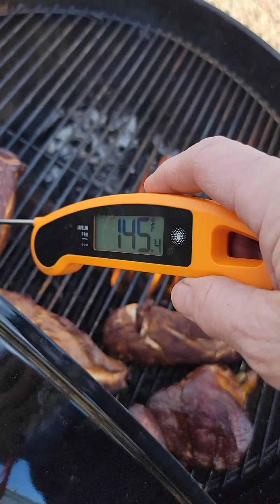1. Easy smoked chicken on the Weber grill.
It's been a long time since my last video.  I've been trying to dust this funk off and start up on some fun in Colorado. Stay tune for some fun times.

On the chicken I used paprika, garlic salt, and a creole. Then I put some apple wood in the grill and lit it.